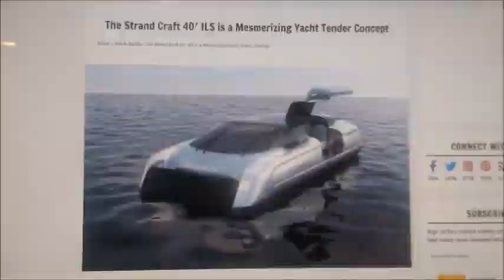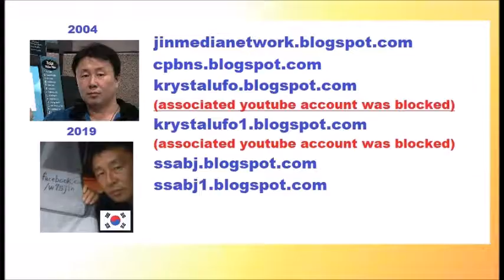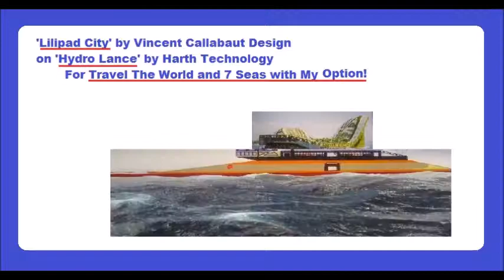My Jul 27,28 2019 Slideshow 2